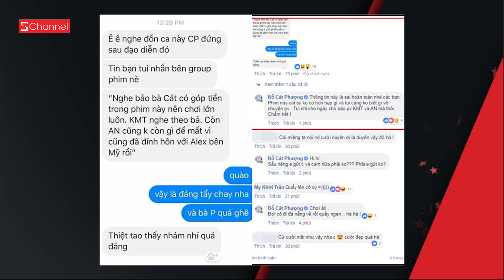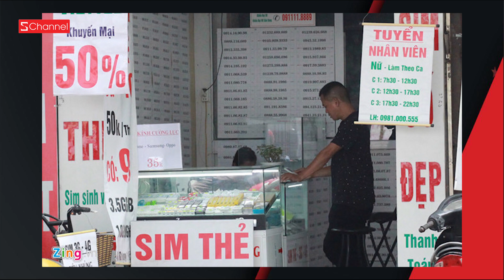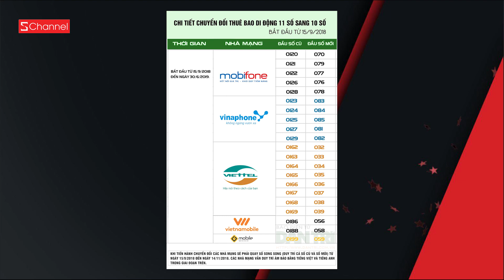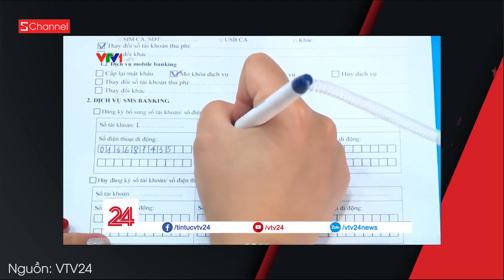Nghi vấn Cát Phượng là "trùm cuối" của drama An Nguy ? - GNCN 15/9